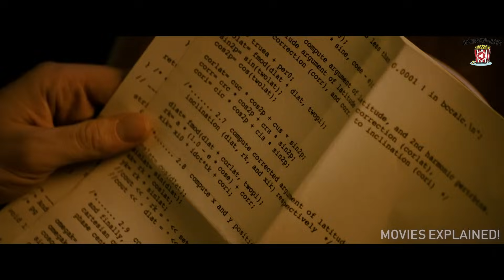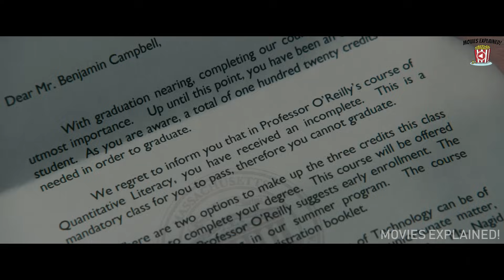MIT Professor Teaches Genius Students Gambling. Did They Beat the House?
Join us as we dive into the electrifying world of '21'! With high-stakes gambling, secret codes, and the glittering allure of Las Vegas, will our protagonists triumph over the odds or succumb to the temptation of the casino floor? Find out in this thrilling recap of the movie '21'! 🃏💰🌆

Comment What You Thought About This Movie! Let Us Know Your Feedback, And What You Would Do If You Were In This Movie?